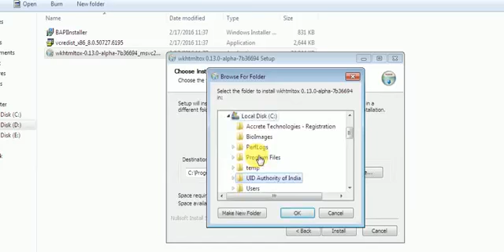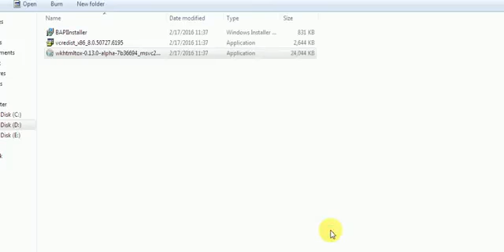aadhar download after ERROR आधार कार्ड को डाउनलोड करते वक़्त PDF GENERATION के ERROR दूर करें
Emitra Services Providers
 एक चैनल है जो प्रत्येक ई-मित्र को हर प्रकार के फॉर्म भरने मे मदद करता है l ई- मित्र पर निम्न प्रकार की सुविधाए उपलब्ध होती है l बिजली के बिल ,पानी के बिल ,भामाशाह कार्ड राशन कार्ड,पैन कार्ड,आधार कार्ड,विभिन्न परीक्षायों से जुडी फीस भी भरी जा सकती है,मूल निवास /जाति प्रमाण पत्र,जन्म- मृत्यु प्रमाण पत्र ,पेंशन ,डॉक्टर से परमर्श,बैंक खाता खोलना ,रोजगार पंजीयन,रीचार्ज, खाता नकल देखना,पाइपलाइन,फव्वारा और अन्य कृषि उपकरणो की सब्सिडि के फॉर्म,विभिन्न सरकारी योजना का लाभ लेना जैसे अनुप्रति स्कीम,पालनहार योजना,बेरोजगारी भत्ता,LED बल्ब वितरण,पेंशन आवेदन,पेंशन सत्यापन,श्रमिक कार्ड,श्रमिक कार्ड कि विभिन्न स्कीम के लाभ के फॉर्म